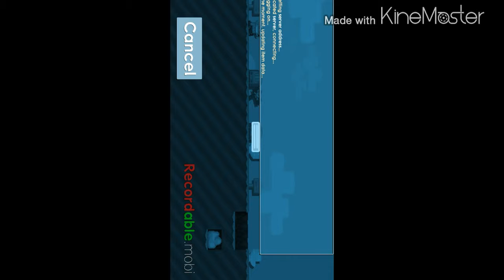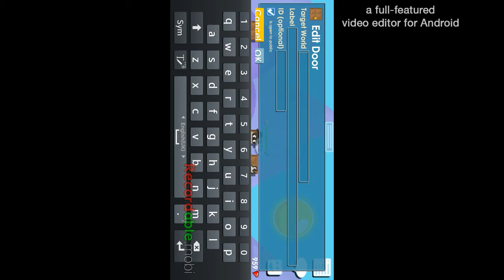How to use doors in growtopia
guys I'm really sorry for the bad definition cause ya know I don't have a good item to record :/